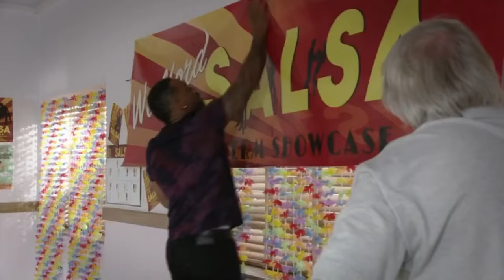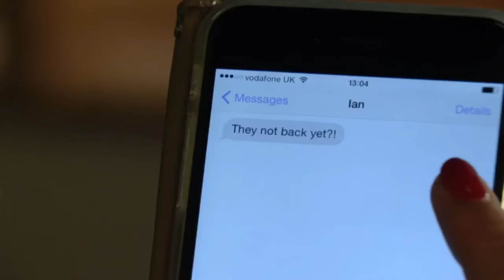Eastenders..Courtney & Mark Jr Has Spent The Night Together & Everyone Panics..2/9/16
Courtney and Mark jr spend the night together not knowing they are siblings 2nd September 2016